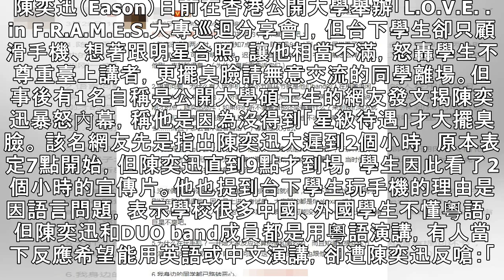陳奕迅怒趕學生爆內幕 網揭沒明星待遇擺臭臉